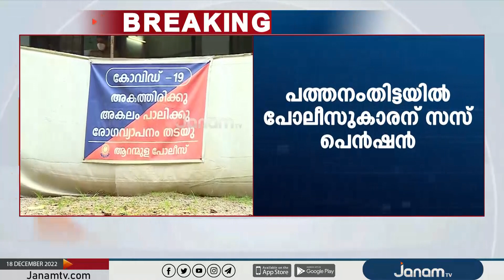പോലീസ് സ്റ്റേഷൻ ജീവനക്കാരിയെ കടന്നു പിടിക്കാൻ ശ്രമിച്ചു; പോലീസുകാരന് സസ്പെൻഷൻ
പോലീസ് സ്റ്റേഷൻ  ജീവനക്കാരിയെ കടന്നു പിടിക്കാൻ ശ്രമിച്ചു; പോലീസുകാരന് സസ്പെൻഷൻ | JANAM TV

താത്കാലിക ജീവനക്കാരിയെ കടന്നു പിടിക്കാൻ ശ്രമിച്ച പോലീസുകാരനെ സസ്പെൻഡ് ചെയ്തു |